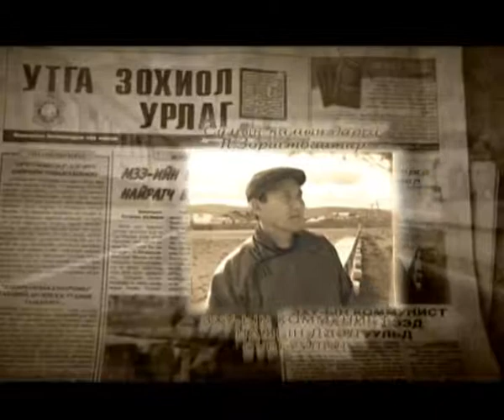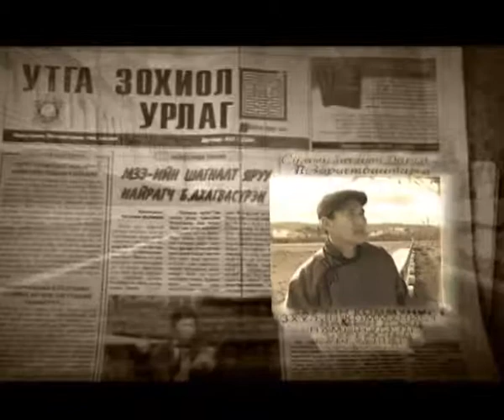Aav mini Ug S.Bayarsaikhan Aya A.Enkhtaivan duuchin Ts.Battur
Aav mini Ug S.Bayarsaikhan Aya A.Enkhtaivan duuchin Ts.Battur 2006 on